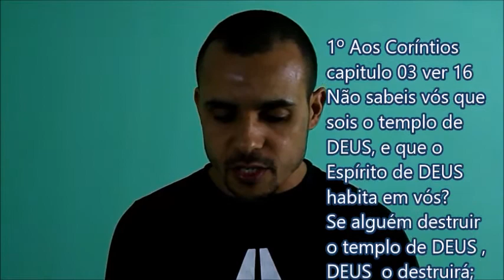A DESTRUIÇÃO DO TEMPLO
VEJA Aqui o Efeito  da Destruição do Templo , Descubra Neste Video o Que é o Verdadeiro Templo .,